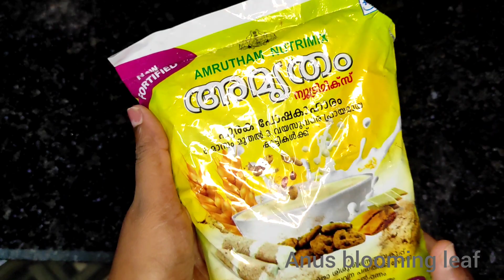അമൃതംപൊടി കൊണ്ട് രുചിയൂറും നാലുമണി പലഹാരം||amrutham podi recipe in malayalam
amruthum podi recipe in malayalam